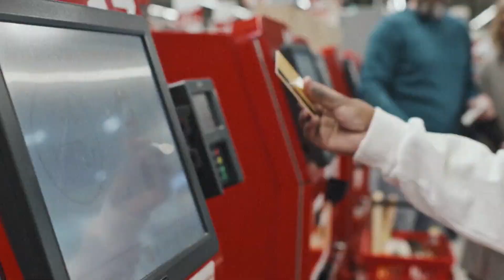U.S. economy grew 2.8% over the summer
The news marks 2.5 years of consecutive GDP growth.